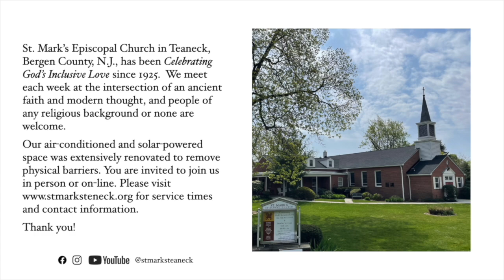"The Cake of Life" - Christian Paolino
Juxtaposing relationship challenges faced by Jesus and David (2 Samuel 18, John 6, Psalm 130) with our own, with a reminder that communion is only that if it is shared.